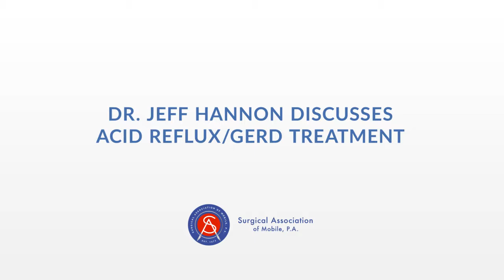Dr. Jeff Hannon Discusses Acid Reflux GERD Treatment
Surgical treatment for GERD, or gastroesophageal reflux disease, can mean treating the cause of your reflux, not just masking or managing the symptoms.